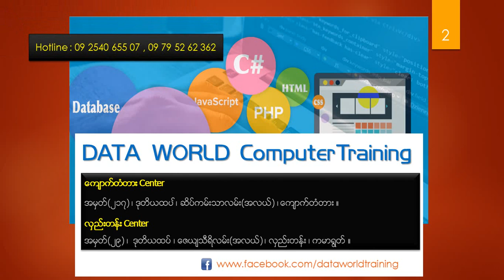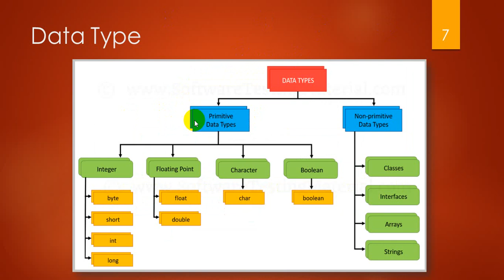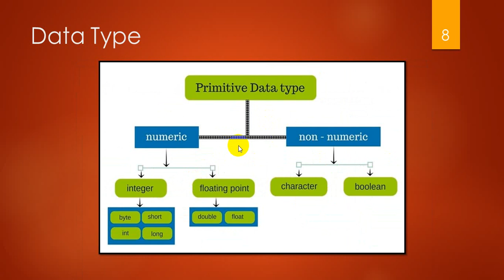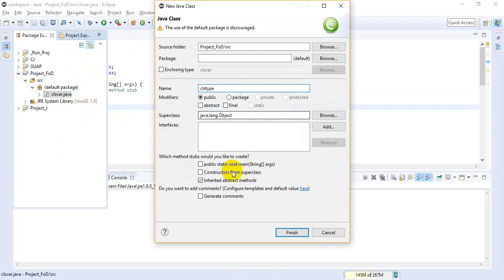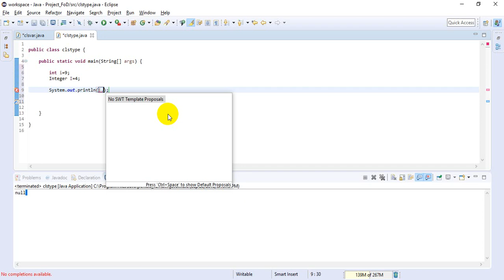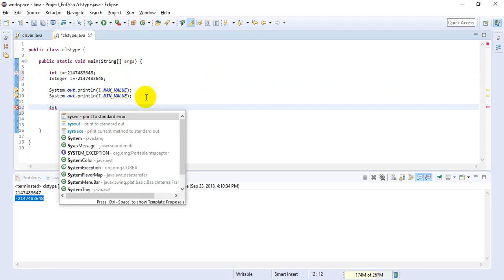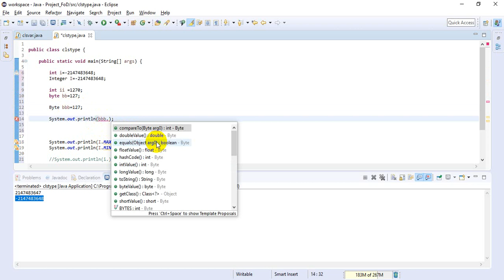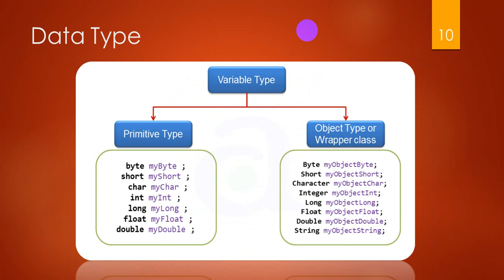Software & Web Developer F Part 9 2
အားလံုးေမွ်ာ္ေနၾကတဲ႔  ျမန္မာလို Professional Software & Web Developer Foundation အပိုင္း (၉) ရဲ႕ ဒုတိယပိုင္း ...။ YouTube ေပၚမွာ တစုတစည္းတည္းေလ႔လာမယ္ ။
သင္တန္းေက်ာင္းမွေတာ႕ HND Foundation (IT) ၊ ကြန္ပ်ဴတာတကၠသိုလ္ တက္ေရာက္ေနသူ တက္ေရာက္လိုသူ ၊ Professional JAVA / Android ၊ C#.net ၊ PHP Developer ျဖစ္လိုသူမ်ားအတြက္ ရည္ရြယ္ျပီး Week Day ႏွင္႔ Week End (ရံုးခ်ိန္လြတ္) Professional Software & Web Developer Foundation သင္တန္း တန္းခြဲမ်ားဖြင္႔လွစ္...ေပးထားပါတယ္ ။။
ကြန္ပ်ဴတာေျခခံရွိျပီးသူတိုင္းတက္ေရာက္ႏိုင္ျပီး သင္ၾကားမွု နည္းစနစ္ ၊ သင္ရိုး ၊ သင္ၾကားေလ႕က်င္႔ေပးေနေသာဆရာ / ဆရာမ ေကာင္းမြန္ေၾကနပ္မွု မရွိပါက သင္တန္းမွအခ်ိန္မေရြး သင္တန္းေၾကးမ်ားျပန္လည္ထုတ္ယူႏိုင္မည္ျဖစ္သည္။

အဆိုပါ သင္တန္းတြင္.. JAVA ၊ C#.Net ၊ PHP ၊ Database ၊ HTML ၊ CSS ၊ Javascript စသည္႔ Programming Language မ်ားကို အေျခခံမွစ၍စနစ္တက်ေလ့က်င္႔သင္ၾကားေပးသြားမည္ျဖစ္သည္။

Console ၊ Windows ၊ Web base Software ေရးသားနည္းမ်ားကို Professional ( JAVA / Android ၊ C#.net ၊ PHP ) Developer အတန္းမ်ားသို႔ ဆက္လက္တက္ေရာက္ႏိုင္ရန္ စနစ္က်ေသာ အေျခခံေကာင္းမ်ားရရွိေစမည္ျဖစ္သည္။

အဓိကအားျဖင္႔ေတာ႔
1) Computer Programming ၊ OOP Concept ႏွင့္ OOP Programming Technic မ်ားကိုသိရွိနားလည္ေစရန္ Java Programming
2) Windows Application မ်ားေရးသားရာတြင္ လွ်င္ျမန္လြယ္ကူေသာ C#.net Programming ႏွင္႔ .Net Framework
3) Web Developer မ်ားၾကိဳက္ႏွစ္သက္လွေသာ PHP Web Programming
4) Mobile/Android & Web base Application မ်ားဖန္တီး ေရးသားႏိုင္ရန္ Web base Technology မ်ား၏
အေျခခံအက်ဆံုးျဖစ္ေသာ HTML ၊ CSS ၊ Javascript ဘာသာရပ္မ်ား ၊
5) Software ေရးသားရာတြင္ လိုအပ္ေသာ data မ်ားကို ထည့္သြင္းထိမ္းခ်ဳပ္ႏိုင္ရန္ Database / SQL
6) Computer ICT Principle ကိုသိရွိေစရန္ Computer Hardware Knowledge မ်ားကိုထည့္သြင္း သင္ၾကားေပးမည္ ျဖစ္ပါသည္။

ဆိုေတာ႔ Developer Foundation Syllabus : ကေတာ႔

1) JAVA
2) C#.Net
3) PHP
4) HTML
5) CSS
6) Javascript
7) Database

ဒါေၾကာင္႔ Programming Subject 7 ခုကို တ၀ၾကီး သင္ရမွာပါ ။။

သင္တန္ေၾကး -Developer Foundation Class - 250,000 ။

သင္တန္းကာလမွာ ေလးလၾကာျမင့္မည္ျဖစ္ၿပီး ပိုမိုကြ်မ္းက်င္မႈရွိေစရန္ စာေတြ႕လက္ေတြ႕ ျဖင့္သင္ၾကားေပးသြားမည့္အျပင္ အျခားတန္းခဲြမ်ားတြင္လည္းအခမဲ့ျပန္လည္ တက္ေရာက္ႏိုင္ရန္စီစဥ္ ေပးထားပါသည္။

တက္ေရာက္လိုသူ/အေသးစိတ္သိရွိလိုပါက

DATA WORLD Computer Training Center ၊

☎️ဖုန္း ၀၉-၂၅၄၀ ၆၅၅ ၀၇ ႏွင္႔ ၀၉-၇၃၀ ၅၃၇ ၁၁ သို႔ဆက္သြယ္ စံုစမ္းေမးျမန္းႏိုင္ပါသည္။